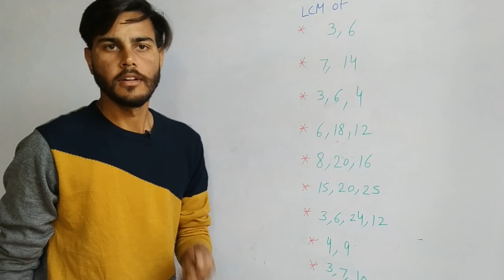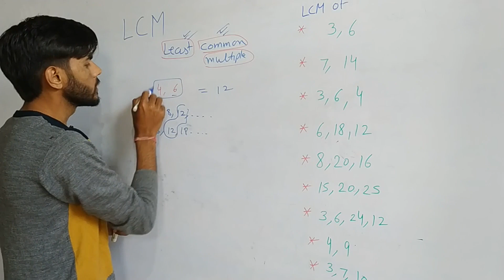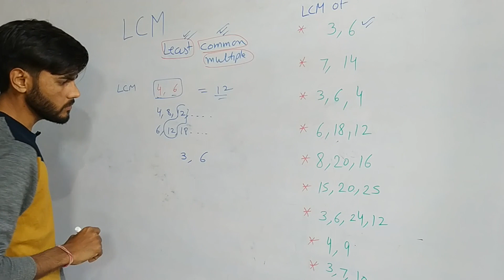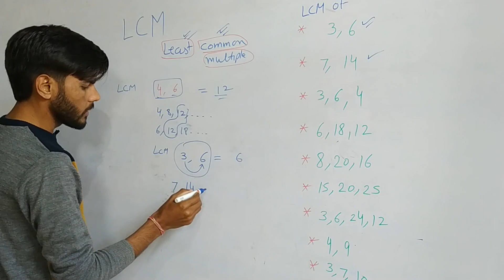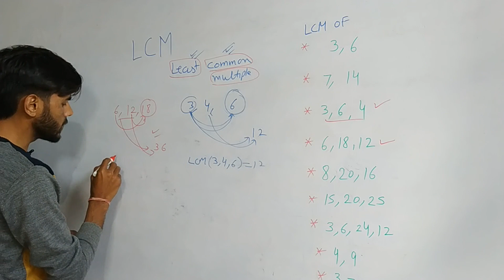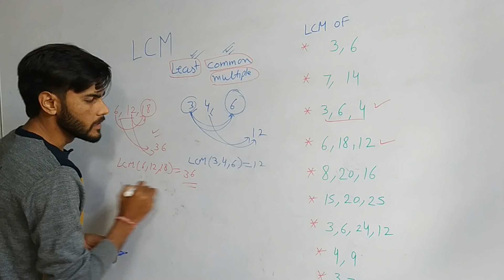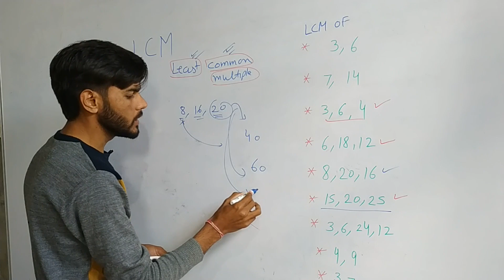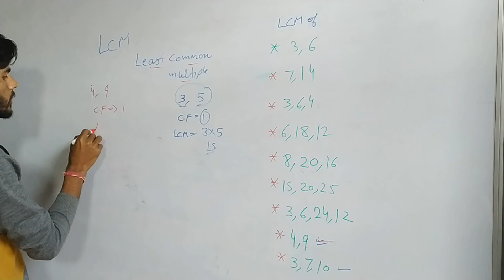How to Find LCM in few seconds| PUNJABI |EASY WAY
IN THIS VIDEO YOU CAN LEARN HOW TO FIND LCM IN EASY WAY .I HOPE THIS VIDEO IS VERY USEFUL TO ALL STUDENTS ...GIVE YOUR SUGGESTIONS IN COMMENT BOX...SHARE THIS VIDEO IF YOU LIKE IT.